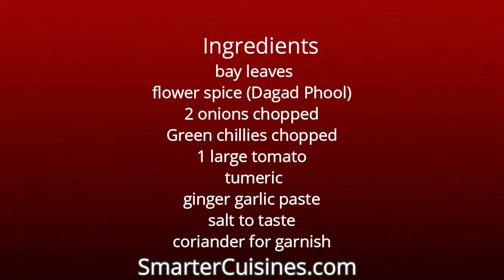Chole Masala Recipe